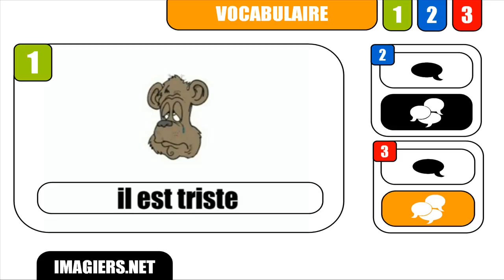OPI RANSKAA HELPOSTI = Il est triste